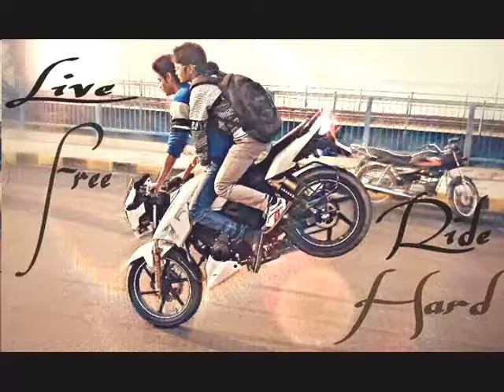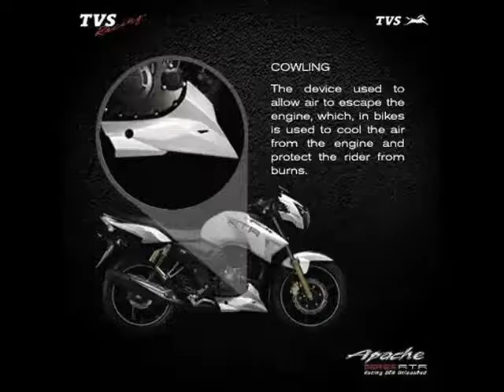Zamin uthukuli bozs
Memory's of frzs